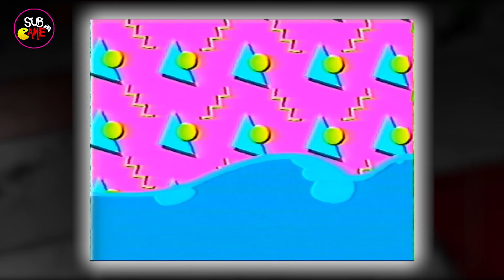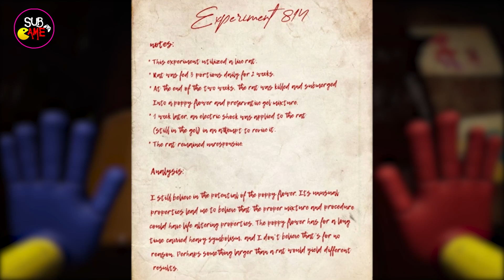Những Điều Bị Bỏ Lỡ Trong Poppy Playtime Chapter 3 | Sub Game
- Trong video có 1 số game mình đọc hoặc phát âm chưa chuẩn thì mong anh em thông cảm vì phát âm của mình hơi kém
- Video có sử dụng 1 số đoạn video gameplay lấy từ các nguồn khác trên youtube như :

© Bản quyền thuộc về SubGame
© Copyright by SubGame ☞ Do not Reup